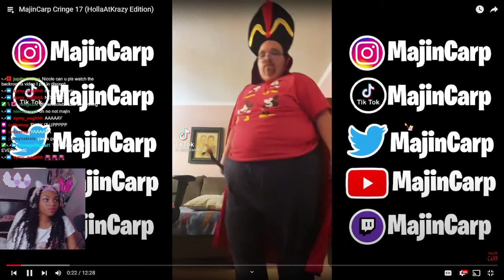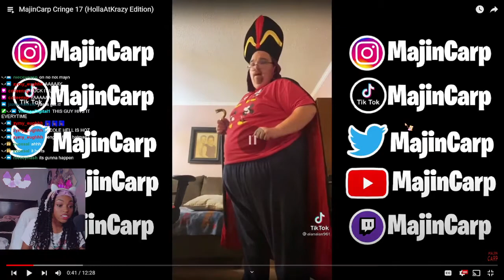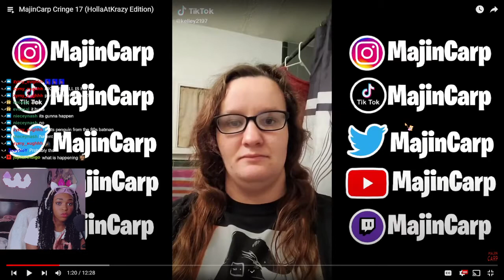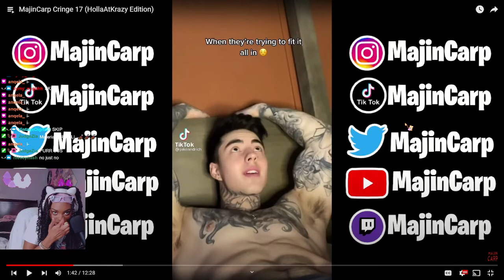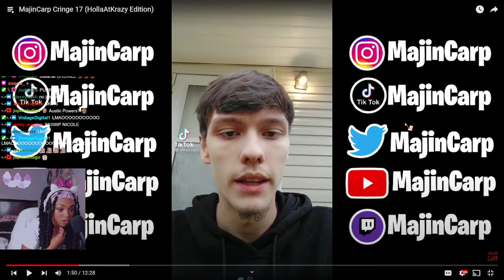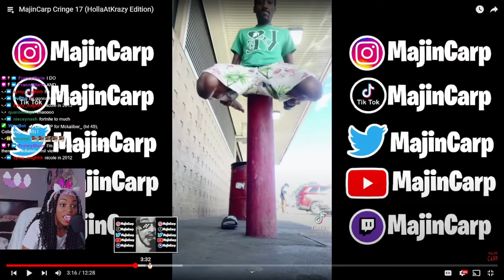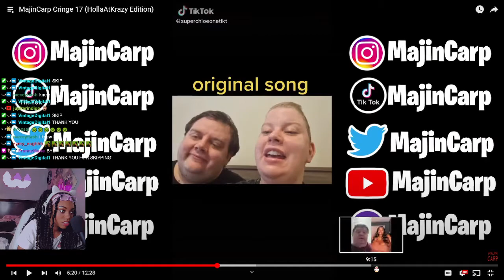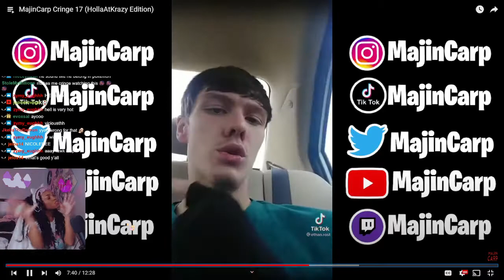TheNicoleB Reacts To Majin Carp Cringe Comp 17